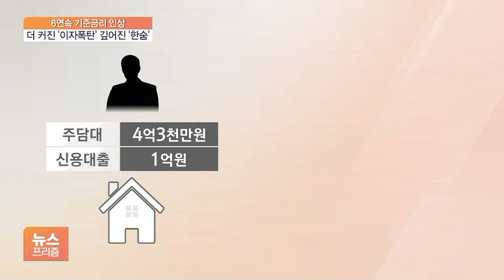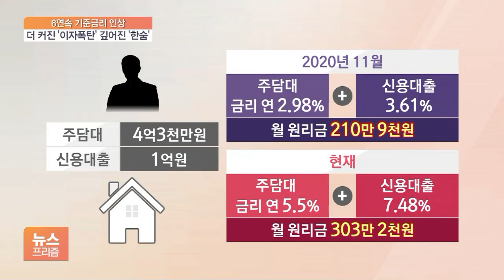가계 이자부담 3조3천억↑…'영끌족' 월 상환액 300만원 이상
기준금리가 소폭이긴 하지만 6연속 오르면서 3.25%가 됐습니다. 이에 따라 가계이자부담은 3조 원 이상 더 늘게 됐는데, 특히 영끌족들이 체감하는 이자부담은 더 클 것으로 예상됩니다. 이어서 우형준 기자의 보도입니다.

현재 시중은행의 주택담보대출과 신용대출 금리는 모두 8%에 다가섰습니다.

이번 기준금리 인상분만큼만 올라도 14년 만에 8%를 넘어서게 됩니다.